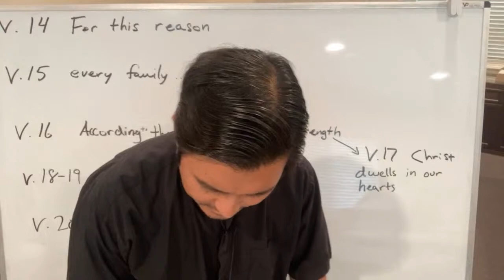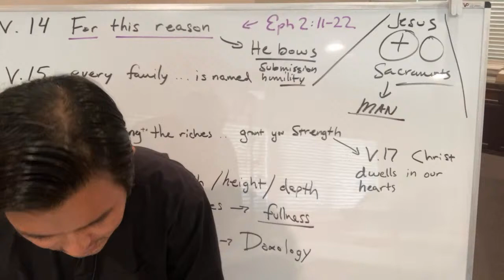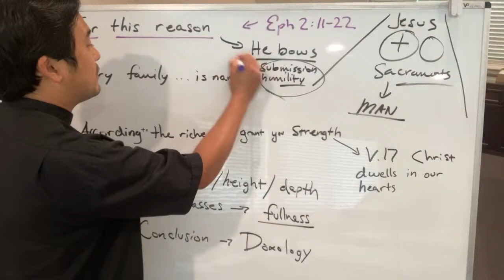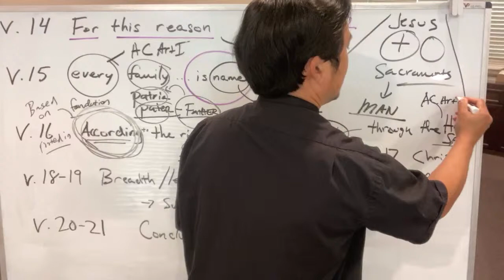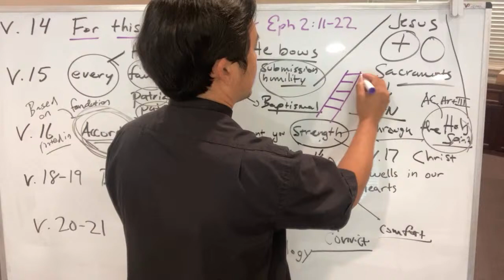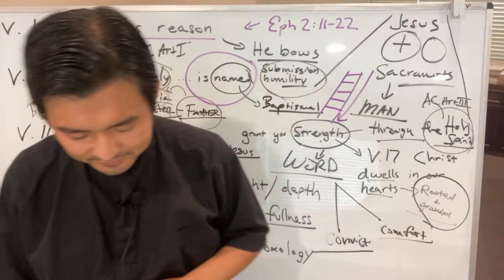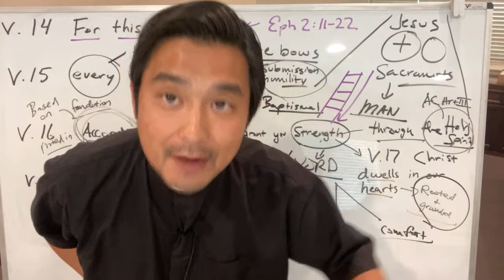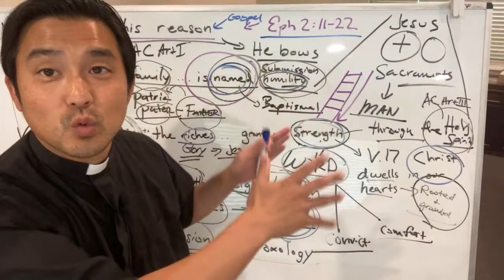Ephesians 3:14-21 ~ Bible Study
5/20/2021 - Ephesians Bible Study led by Pastor Ernie Jeong.

Ephesians 3:14-21

14 For this reason I bow my knees before the Father, 15 from whom every family[a] in heaven and on earth is named, 16 that according to the riches of his glory he may grant you to be strengthened with power through his Spirit in your inner being, 17 so that Christ may dwell in your hearts through faith—that you, being rooted and grounded in love, 18 may have strength to comprehend with all the saints what is the breadth and length and height and depth, 19 and to know the love of Christ that surpasses knowledge, that you may be filled with all the fullness of God.

20 Now to him who is able to do far more abundantly than all that we ask or think, according to the power at work within us, 21 to him be glory in the church and in Christ Jesus throughout all generations, forever and ever. Amen.

Visit our web site to learn more about Faith Lutheran Church. Watch View past worship services, sermons, bible studies, and devotions.

Faith Lutheran Church is part of the Lutheran Church, Missouri Synod (LCMS) located in Moorpark, California.

__:data:__eyJ0aXRsZSI6IkVwaGVzaWFucyAzOjE0LTIxIiwic3VidGl0bGUiOiJCaWJsZSBTdHVkeSIsImxpbmsiOiIvcG9kY2FzdC9iaWJsZS1zdHVkeS8yMDIxLTA1LTIwIiwiZGF0ZSI6IjIwMjEtMDUtMjBUMDk6MDA6MDAtMDc6MDAifQ==__